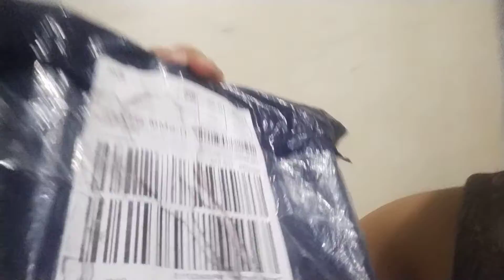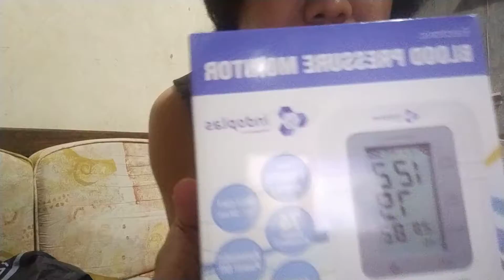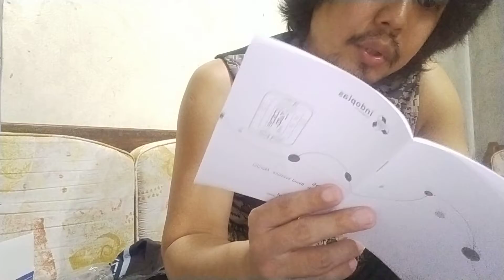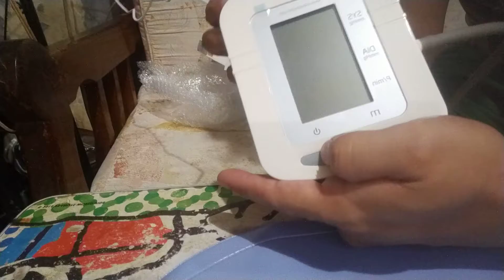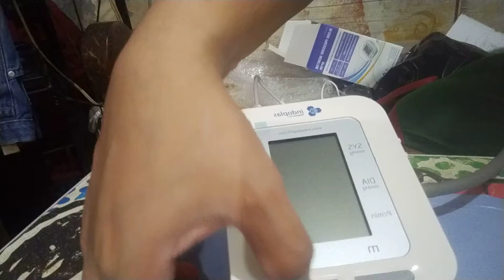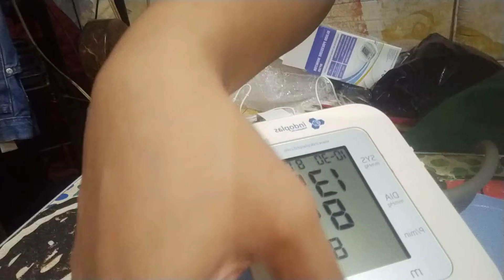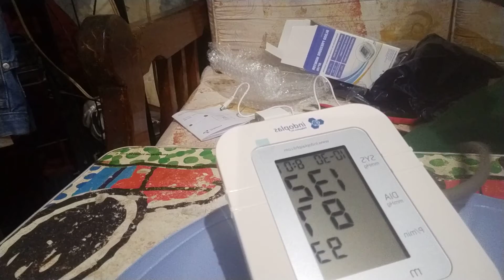lazada indoplas digital blood pressure... unboxing....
indoplas digital blood pressure unboxing...